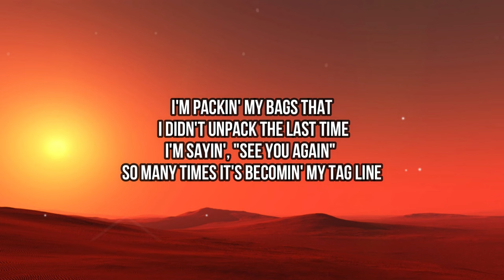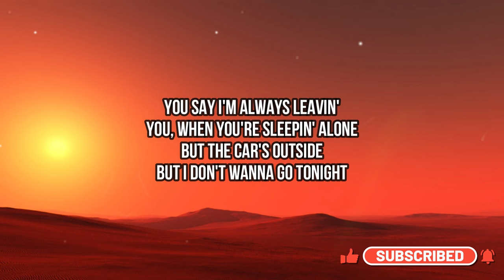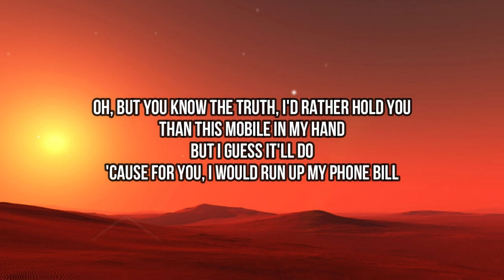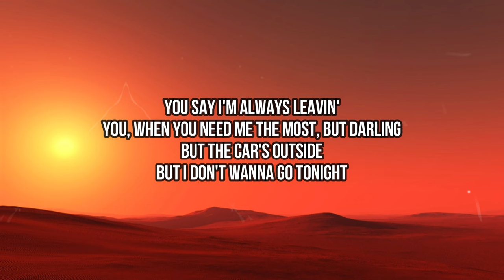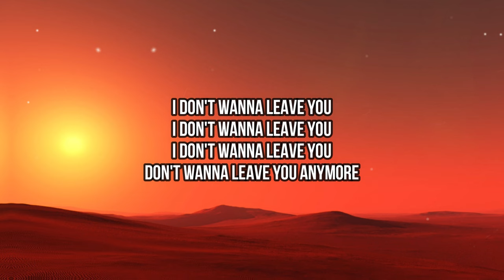James Arthur - Car's Outside (Lyrics) | I'm packin' my bags that I didn't unpack the last time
🎤 Lyrics:
[Verse 1]

[Chorus]
Related Songs
Running Up That Hill (A Deal with God)
Kate Bush
Super Freaky Girl
Nicki Minaj
The Black Slim Shady
The Game
[Post-Chorus]
Ooh-ooh, ah
Ooh-ooh, ah
Ooh-ooh, ah

[Post-Chorus]
Ooh-ooh, ah
Ooh-ooh, ah
Ooh-ooh, ah